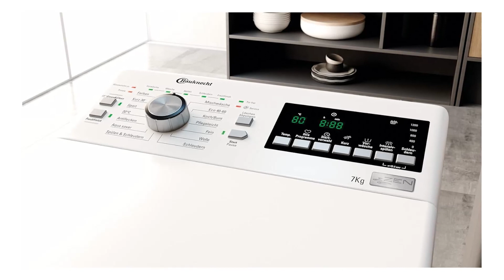Toplader Waschmaschinen Test - Auf was achten bei dem Kauf?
🔥TOP 3 Toplader Waschmaschinen Test – Überprüfe jetzte den Preis:‍🔥

In diesem Video geht es um die besten 3 Toplader Waschmaschinen.

Die Toplader-Waschmaschine der 6000er Serie ist mit der ProSense-Technologie ausgestattet. Egal, ob es sich um ein einzelnes Kleidungsstück oder eine volle Ladung Wäsche handelt, die AEG-Waschmaschinen passen das Programm entsprechend an. Die Installation erfolgt als Standgerät mit obigem Einfüllöffnung. Die Abmessungen betragen 89 x 40 x 60 cm und das Gewicht liegt bei 61 kg. Die Tür ist oben angeschlagen. Die Farbe ist Weiß. Das große LED-Display bietet eine elektronische Bedienung mit nur einer Taste. Vorwahlstart und Anzeige der verbleibenden Zeit sind vorhanden. Der ökologische Inverter-Motor ist energieeffizient. Zu den Waschprogrammen gehören Eco 40/60, Baumwolle, Pflegeleicht, Feinwäsche, Wolle/Seide, 20 Min. 3 kg, Imprägnieren, Daunen, Bügelleicht, Schleudern, Pumpe, Anti-Allergie.

Art der Beladung: Oben. Trommelkapazität: 7 kg, Schleuderwirkungsklasse: B, Lautstärke: 78 dB, Maximale Schleuderdrehzahl: 1151 U/min. Produktfarbe: Weiß. Breite: 400 mm, Tiefe: 600 mm, Höhe: 890 mm. Energieeffizienzklasse: C.

Ladekapazität: 7 kg Türöffnung: Slow Motion Korbvolumen: 46 Ladetyp: Von oben Korbmateriale: Edelstahl Elektronik: Touch All-in-One-Technologie Maximale Schleuderdrehzahl: 1400 Motor: Inverter BPM Steckertyp: Schuko Spannung: 220-240 Anzahl der Programme: 17 Startzeitverzögerung: Ja Farbe: Weiß Griff Farbe/Material: Verchromt Energieverbrauch: 105 Energieeffizienzklasse: A+++ Schleuderlautstärke: 79 Waschlautstärke: 52 Wascheffizienzklasse: A.